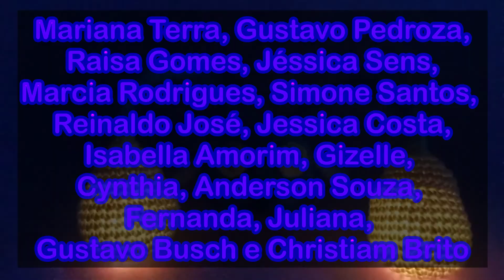Amigurumi Pokémon: Luminária Chinchou (Tutorial Completo)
Segunda luminária de amigurumi aqui do canal, e desta vez a Chinchou! Os bulbos do boneco acendem assim como o Pokémon mesmo, não é demais?

Caso queira fazer a chinchou sem ser luminária, você pode seguir a seguinte receita mna parte da lanterna:

Cor: comece com a solar
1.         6pb no anel mágico (6)
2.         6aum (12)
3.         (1pb, 1 aum) x6 (18)
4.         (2pb, 1 aum) x6 (24)
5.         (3pb, 1 aum) x6 (30)
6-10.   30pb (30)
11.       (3pb, 1 dim) x6 (24)
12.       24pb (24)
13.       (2pb, 1dim) x6 (18) (coloque enchimento)
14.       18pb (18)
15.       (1pb, 1dim) x6 (12)
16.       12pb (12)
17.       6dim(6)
18-54. 6pb (6) (na fileira 20 troque de cor para turquesa)
Feche e deixe um fio longo para costura.

Se quiser contribuir com meu trabalho para eu conseguir trazer muito mais receitas e dicas para vocês, é só fazer um pix de qualquer valor
Você também pode contribuir pelo apoia-se, lá você ganha várias recompensas dependendo da tier escolhida!

Conheça o trabalho das apoiadoras! Elas também tem um conteúdo incrível de crochê e você pode amar também

Para conhecer mais sobre meu trabalho, tenho bonecos a pronta entrega, encomendas e receitas em PDF também:

0:00 - Informações importantes
2:54 - Corpo
7:42 - Pés
9:05 - Parte de cima da lanterna
10:30 - Parte debaixo da lanterna
11:43 - Olhos
12:13 - Parte preta do olho
13:14 - Braços
14:13 - Como costurar os olhos
15:50 - Como costurar os braços
16:02 - Montando a lanterna
18:37 - Costurando a  lanterna
19:09 - Resultados e agradecimentos